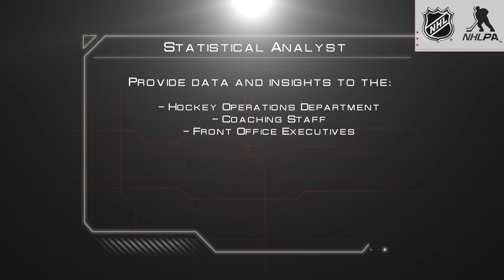STEM Career: Statistical Analyst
Michael Peterson -- Statistical Analyst for the Tampa Bay Lightning -- discusses how STEM concepts relate to his every day job duties.